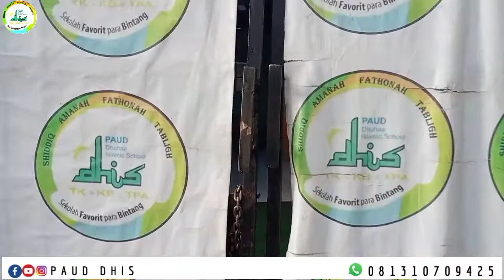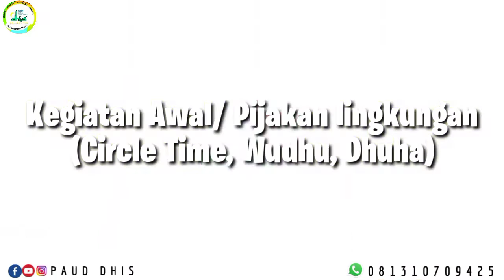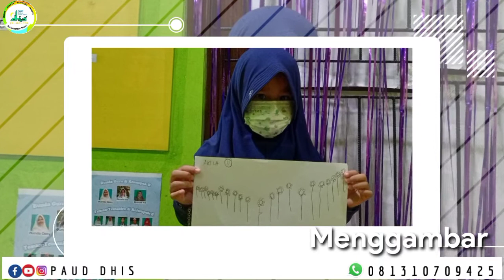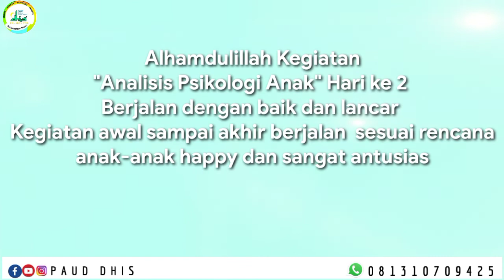Analisis Psikologi Anak Kelompok B 'Day 2' TK Dhuhaa Islamic School